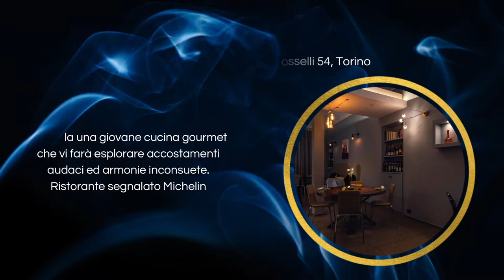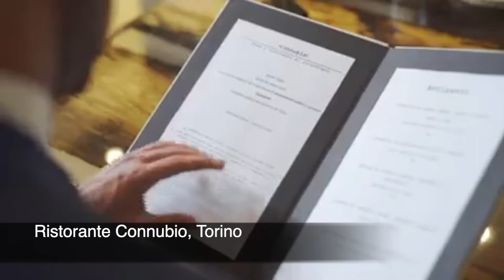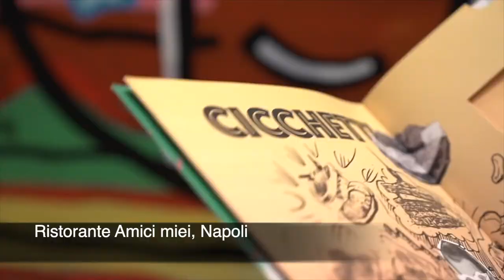Classifica dei 4 migliori ristoranti di Torino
Classifica dei 4 migliori ristoranti di Torino, le valutazioni sono state rilevate da recensioni integrate tra più portali (Facebook, Google, Tripadvisor).